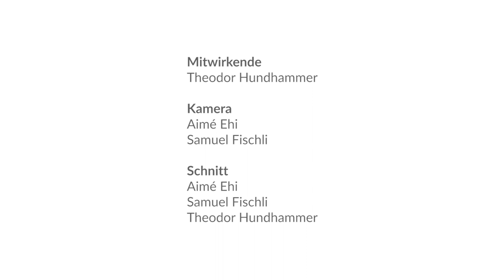Ehrfurcht - E: verbinde dich mit deiner Umgebung mit einer Qualität von Licht oder Wärme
In diesem Video lernst du, dich auf zwei Arten innerlich mit der Umgebung zu verbinden. Mit einer Wärmequalität und mit einer Lichtqualität.

Eurythmy4you ist eine Video-Plattform mit jeder Menge Lehrvideos zu allen Gebieten der Eurythmie. Die Videos sind in Deutsch und Englisch und jede Woche kommen neue dazu. Auf der Website sind sie übersichtlich zusammengestellt: